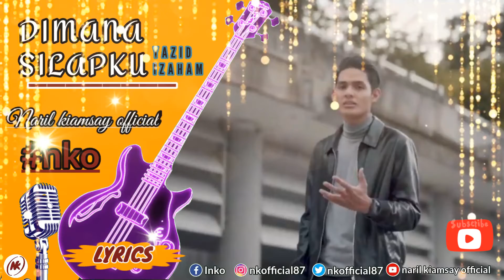Dimana Silapku - Yazid Izahan(NKO) cover lyrics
Video official song by. Yazid Izahan

and Thank you guys for watching video lyrics cover from me  and don't forget to support this channel by subscribe to like comments share and press the bell button to know about the latest videos from me. and all it is free

Injoi for watching 👋👋👋

SONG: LYRICS DIMANA SILAPKU